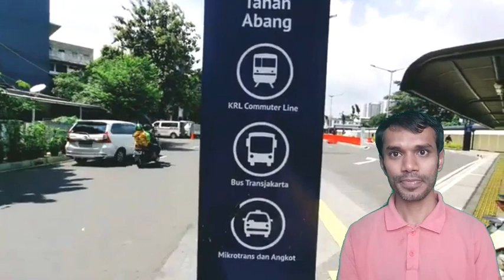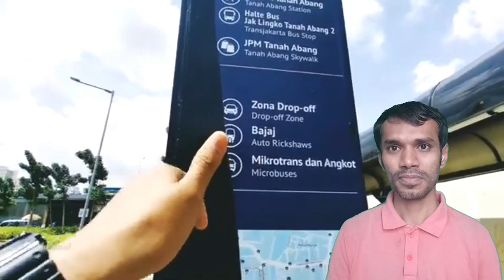Stasiun tanah abang di tata kelola dengan apik, bersih & nyaman @absachannel5816 Bangladeshi Reaction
Stasiun tanah abang di tata kelola dengan apik, bersih & nyaman || WalkingAround 4K @absachannel5816 Bangladeshi Reaction

Indonesia
Indonesia 2020
Indonesia Vlog
Indonesia Surabaya
Indonesia geography
Indonesia All Island
Jakarta 2020
Jakarta SCBD
Wonderful Indonesia
Wonderful Java
Bali Wonderful
Bali 2020
Bali vlog
Bali all resort name
Bali tour
Bali travel
Bali memorable
reaction jakarta
reaction Surabaya
reaction batam
reaction indian
reaction Malaysian reaction Pakistani
reaction Bangladeshi
reaction Indonesian
reaksyen reaksyen reaksyen reaksyen
Bangladeshi reaction
Bangladeshi people
Bangladeshi video
Bangladeshi English
Bangladeshi YouTuber
Bangladeshi Guy
Bangladeshi reaksyen
Bangladeshi foods
Bangladeshi music
Bangladeshi vlog
Al Hafiz